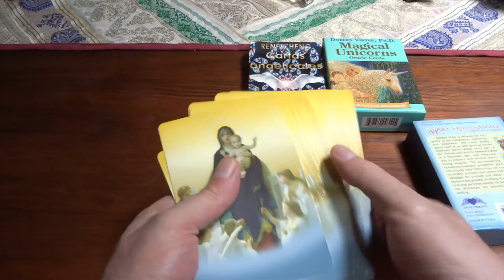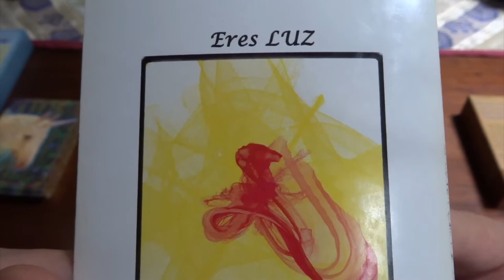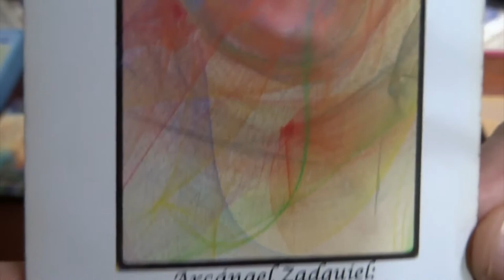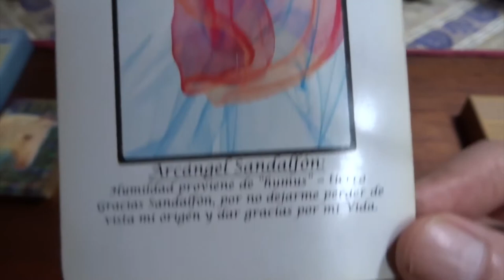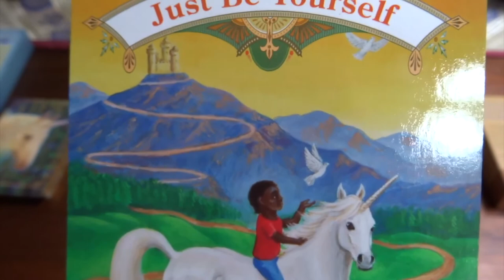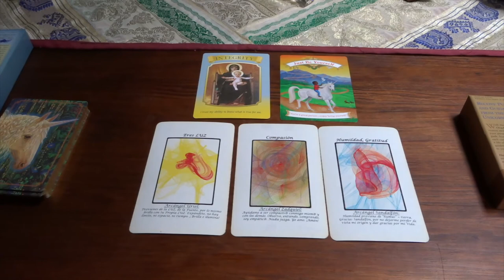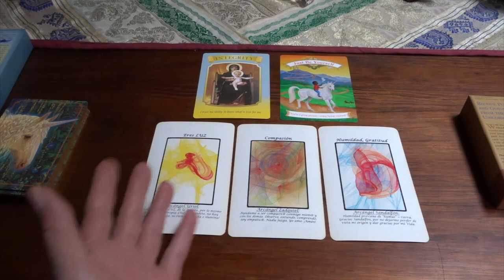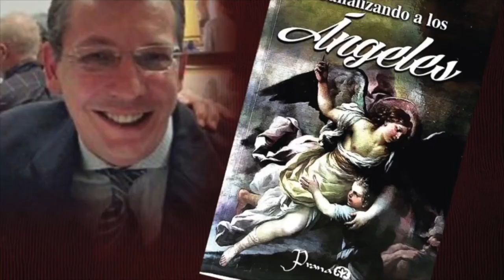Oráculo de ángeles del 27 de julio al 2 de agosto del 2020 / Adamas - BienEstar Holístico canal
Por favor comparte los mensajes de los ángeles de la semana del 27 de julio al 2 de agosto del 2020.

ORÁCULO O LECTURA:

Mensaje general de la Virgen María para toda la semana: integridad.
Miércoles y Jueves: arcángel Zadquiel: compasión.
Viernes, sábado y domingo: arcángel Sandalfón: humildad, gratitud.
Mensaje adicional de los ángeles para todos nosotros, en especial, para los que cumplen años o celebran algo: simplemente se tú.

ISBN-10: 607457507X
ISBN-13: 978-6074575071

¡ Infinitas GRACIAs !